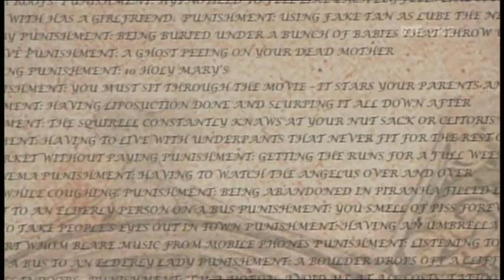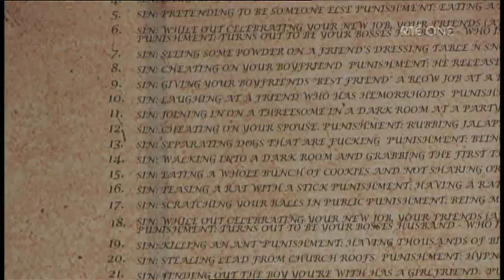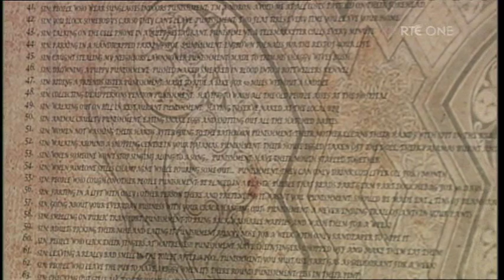Keith Barry on The Late Late Show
The Late Late Show | Friday night | RTÉ One | 9:35pm